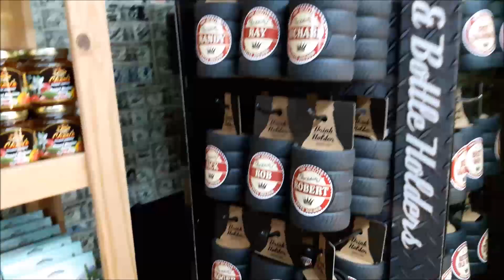Tortilla Flat & Superstition Saloon Arizona Rt 88 Apache Trail travel vlog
We took a trip along the Apache Trail aka Arizona Rt 88 to the city of Tortilla Flat population 6. We had lunch at the Superstition Saloon and Restaurant.